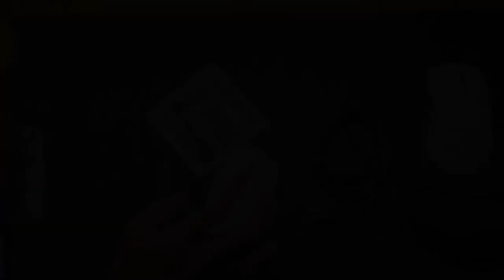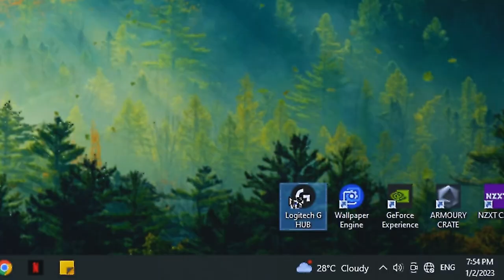Unboxing Logitech G Pro X Superlight 2023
This video is about unboxing the mouse that I have been wanting for a long time, hopefully with this new mouse item I can provide more inspiration and productivity in doing my daily tasks.